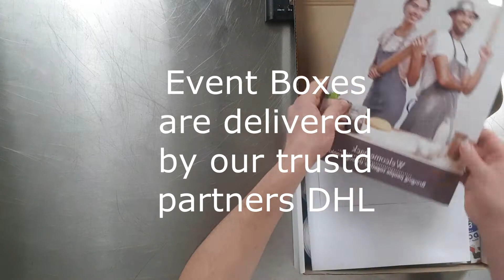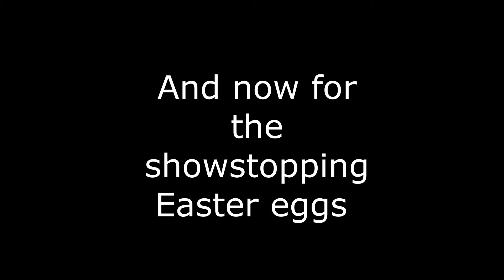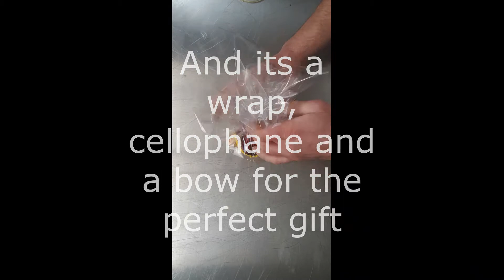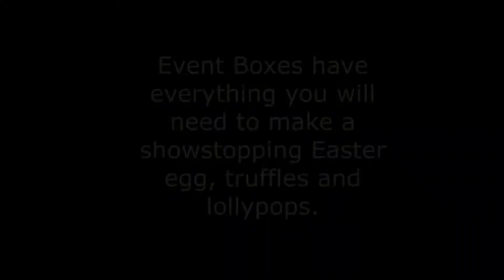Hartleys Events Virtual Easter egg making event for corporate entertainment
Fun Easter Egg Making virtual events for corporate team building and client networking events.  Run by Michelin Star Chocolatiers, Luxury Easter Egg Making kits sent to your guests homes with embroidered fabric aprons if required.  Call Hartleys Events now 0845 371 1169 to enquire

                                      Bringing people together through cooking